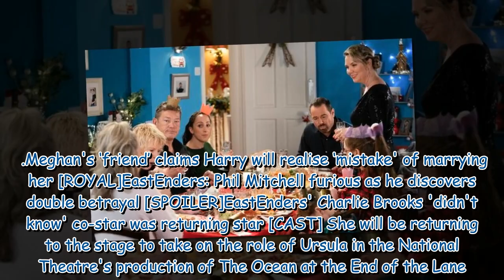Charlie Brooks is leaving EastEnders as Janine Butcher